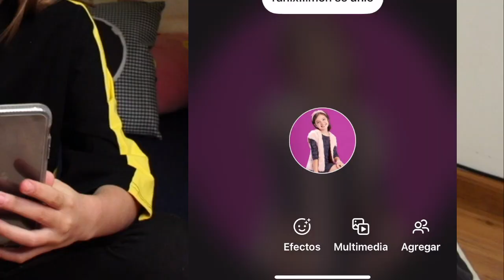LLAMADAS A FANS ☎️ CONOCIENDO A LOS CURIOSOS 🤩 PARTE 1 🔝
CURIOSOS 🤩
Hablar con ustedes fue lo máximo 😍